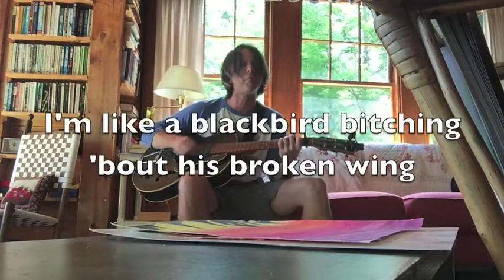Flat top Military Haircut by Jon Patrick Walker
A new song what I wrote, and here play and sing! (Please read the previous sentence with a cockney accent. Cheers.) Long story short, It's about being trapped with a nudist diplomat who is fond of playing with his blow-torch,  being pinned down by a crazed lady who is married to a gun-toting madman (who wears a mohair jumper and elevator shoes) and who sports the aforementioned 'old school' hair style. During a monsoon.
True story.